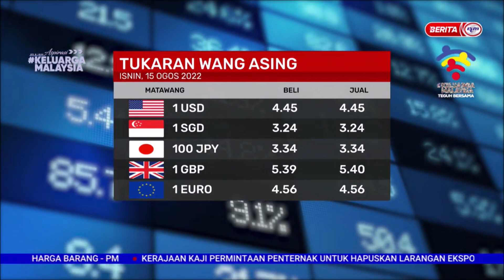15 OGOS 2022 – BERITA TGH HARI – TUKARAN WANG ASING